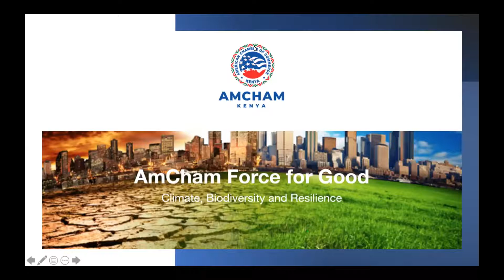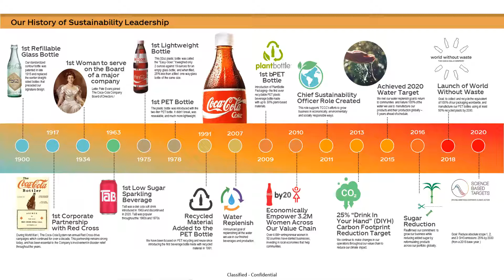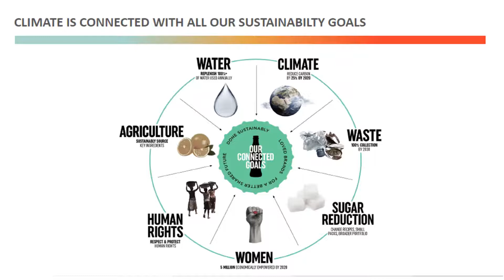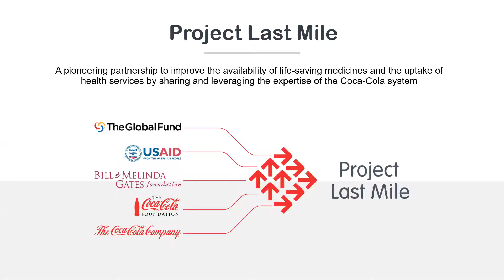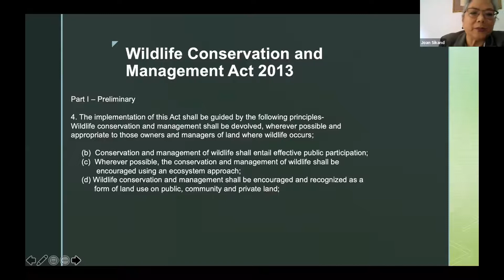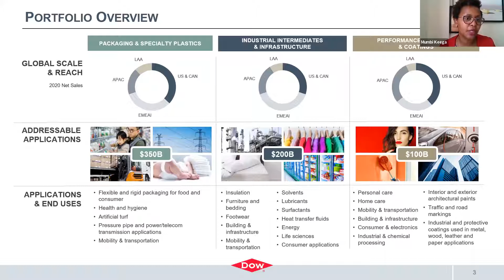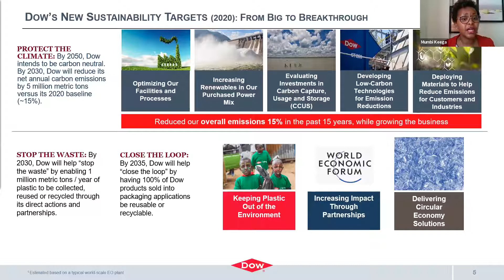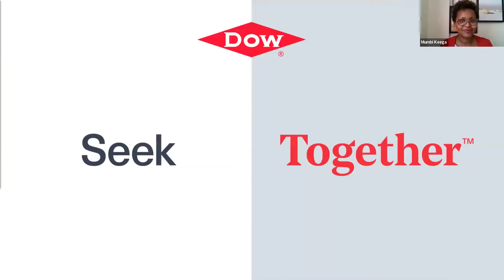AmCham Force For Good Roundtable Series: Climate, Biodiversity and Resilience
The objective of the roundtable was to provide a platform for thought leadership on sustainable business practices under the theme Climate, Biodiversity and Resilience by sharing best practice, practical experiences, challenges and opportunities.

Speakers
Victor Ndiege, CEO, Kenya Climate Ventures
Emily Waita, Africa Public Affairs Director, Coca-cola
Joan Sikand, Development Coordinator, The Wildlife Foundation
Mumbi Keega, Public Affairs Leader, Dow Chemicals
Moderator - Rebecca Gudgeon, Partner, Hudson Sandler